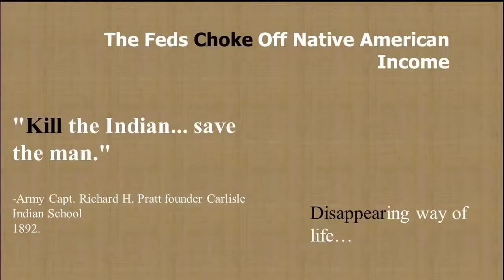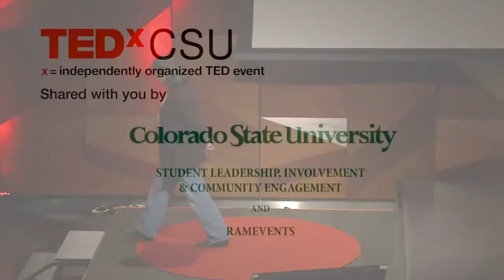The story of poverty porn and Indigenous Americans Jamie Folsom TEDxCSU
Cultural Issues | L'ami Du Peuple |